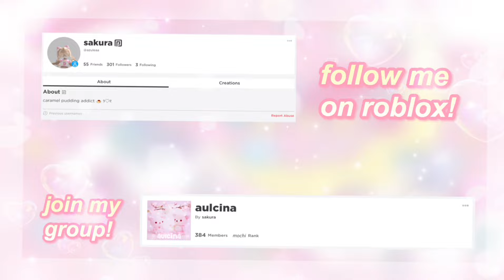aesthetic shoes codes for brookhaven, berry avenue, and bloxburg (3D layered) | roblox ♡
In today's video I have aesthetic shoe codes! They are apart of the 3D layered clothing update that came to Roblox. You can use these in games like Brookhaven, Berry Avenue, and Bloxburg. Enjoy!

bible verse to share: I sought the Lord, and he answered me and delivered me from all my fears. Psalm 34:4 ♡.